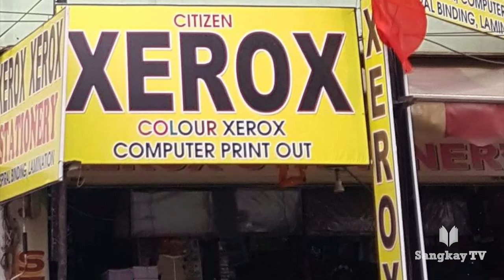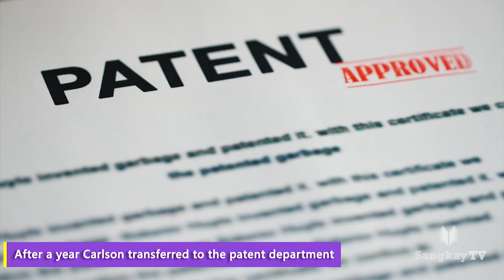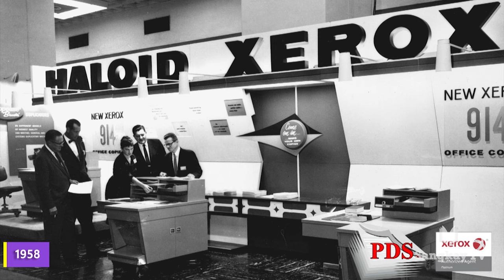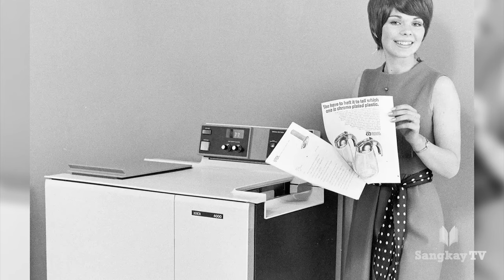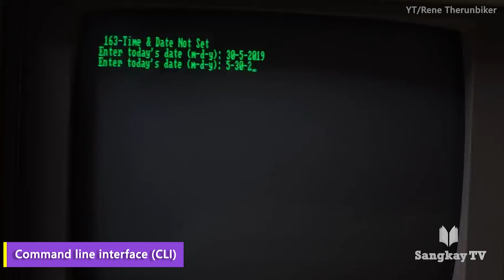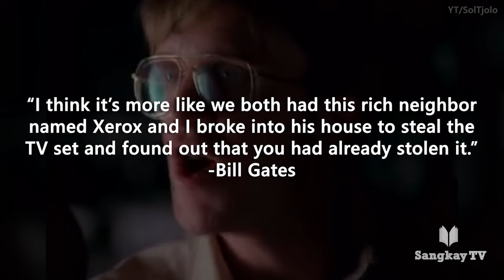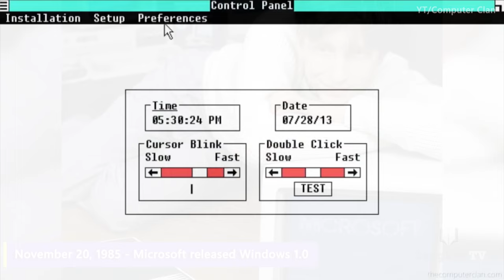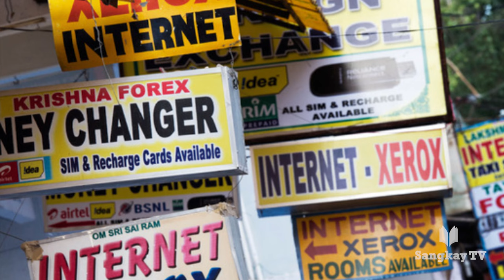PAANO NAGSIMULA ANG XEROX | Ano Ang Ninakaw Ni Steve Jobs At Bill Gates Sa Xerox?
Nasanay na tayong mga Pinoy na tawaging "Xerox" ang photocopy. Pero alam nyo ba na ang Xerox ay isang brand name na kilala sa kanilang mga photocopier. Maliban diyan ay marami pa itong naimbento na pinanggalingan ng mga teknolohiya na ginagamit natin ngayon. Pero ano nga ba ang nangyari sa kumpanyang Xerox? Iyan ang pag-uusapan natin sa video na ito mga kasangkay. Aalamin natin ang kasaysayan ng Xerox at ang kwento kung paanong ninakaw raw ni Steve Jobs at Bill Gates ang imbensyon nito.

Timestamp:
00:00 Intro & Summary
01:00 Chester Carlson: Ang Imbentor Ng Photocopier
03:24 Haloid Photographic Company: Ang Simula Ng Xerox
04:55 Ang Tagumpay Ng Xerox
06:57 Xerox PARC (Palo Alto Research Center)
09:30 Paano Ninakaw Ng Apple At Microsoft Ang Imbensyon Ng Xerox
13:40 Ano Ang Nangyari Sa Xerox?
16:06 End Screen And Shoutouts